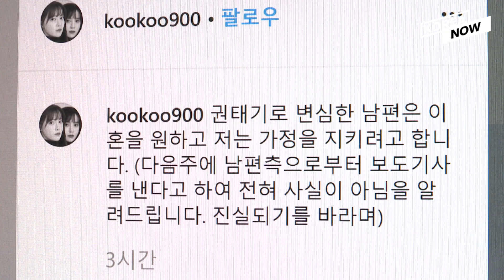Actors Koo Hye-sun, Ahn Jae-hyeon may divorce after 3 years of marriage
Koo Hye-sun and Ahn Jae-hyun may be the second Korean top-star couple to divorce this year as their talent agency announced Sunday that they have decided to part ways after three years of marriage.
"Despite encouragements and anticipations from many people, the two actors have recently reached a point where they can no longer continue their marriage life due to various problems and decided to part ways after serious discussions," HB Entertainment said in a release.

Related article:
Actors Koo Hye-sun, Ahn Jae-hyeon may part ways after 3 years of marriage